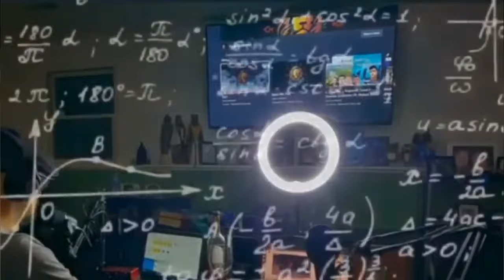Protestant DEBATE VS Orthodox! Jay Dyer Vs Dale the Protestant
Dr Beau Branson joins Faith Unaltered for a discussion with Dale the Protestant who wasn't happy.